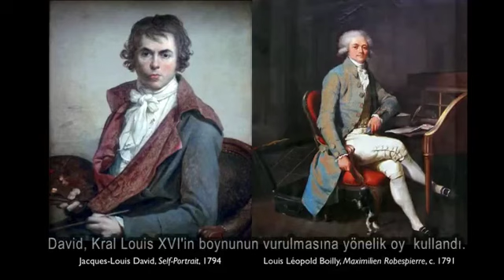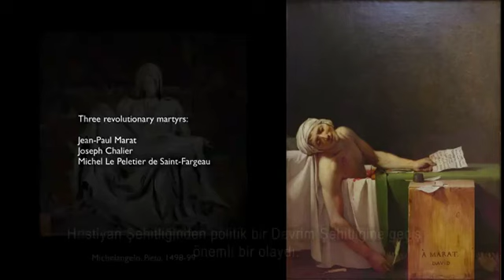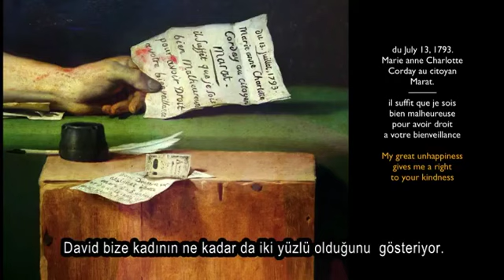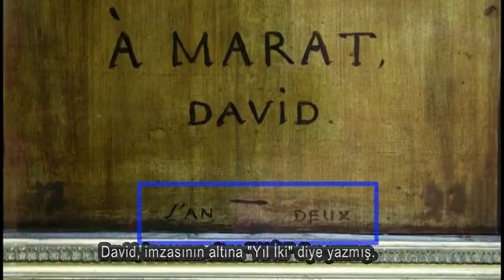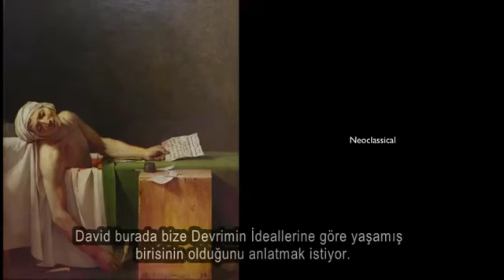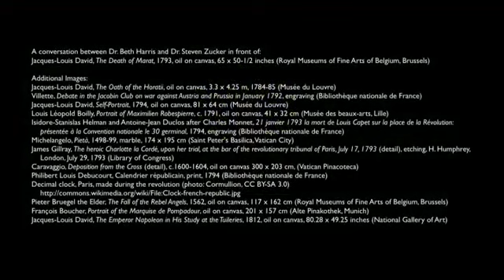Jacques Louis David | Türkçe Altyazılı- Marat'ın Ölümü